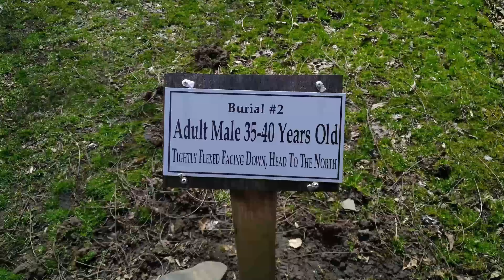Wolf Creek Indian Village in 4K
The original Wolf Creek Indian Village site carbon dated somewhere between 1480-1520. This video will show you a reconstructed Native American Village Based on the Brown-Johnston site from 1970. They have recreated the village from pole for pole and feature for feature using archaeology map. You will get a glimpse into their homes, pottery, baskets, and arrowhead making.
This is what they believe it may have looked like during the time of the Eastern Woodland Indians. They are located next to a love's truck stop. They do have a trail that leads to the truck stop, but during my visit the trail was closed because of trail had part of it washed out from heavy rains. I hope they will have it fixed soon.

cloakcoin:CBs9HooP6g2u1y4pFJdWdaiaeBV1b7x8Xe

Youtube Video Transcript:

Links:

Wolf Creek Indian Village, Indian Village, Wolf Creek,  Brown-Johnston site,  pottery, baskets, arrowhead making, trail,  Eastern Woodland Indians,  Eastern Woodland,